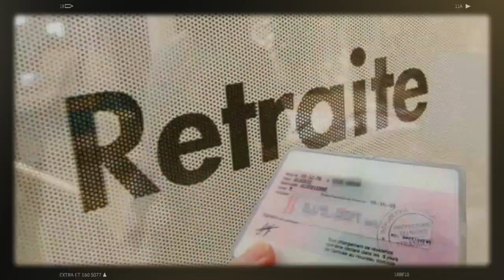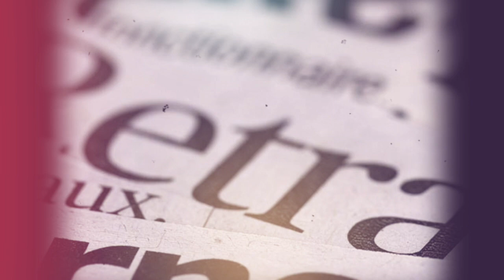Nouvelle Stratégie de Contrôle des Retraités Algériens en France | BRICS: Réaction Américaine...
Un nouveau resserrement des mesures est en vue pour les retraités algériens ayant travaillé en France et qui résident actuellement en Algérie. Les autorités compétentes prévoient la mise en œuvre prochaine d'un système destiné à vérifier aisément si le retraité est toujours en vie et, par conséquent, éligible à la poursuite de sa pension de retraite.
Des cas de fraude ont été signalés en Algérie concernant des retraités ayant cotisé en France et percevant leurs pensions de retraite tout en étant en Algérie. Des décès n'ont pas été déclarés et les proches ont continué de toucher les pensions des retraités décédés, utilisant notamment de faux certificats de vie avec la complicité de fonctionnaires municipaux et de notaires.
Lors d'une récente conférence de presse, la représentante officielle de la Maison-Blanche, Élise Dubois, a abordé un sujet d'actualité lié à l'Algérie. Interrogée au sujet de la demande d'adhésion de l'Algérie aux BRICS et sur la position des États-Unis à ce propos, Mme Dubois a affirmé : "L'Algérie est un partenaire important pour nous. Cependant, comme nous l'avons maintes fois exprimé, nous ne demandons pas à nos partenaires de choisir entre les États-Unis et d'autres nations. Notre pays favorise la libre prise de décision par nos partenaires, sans entraves ni contraintes."